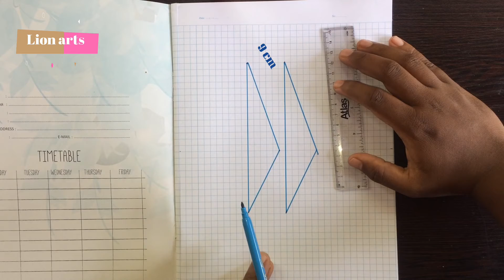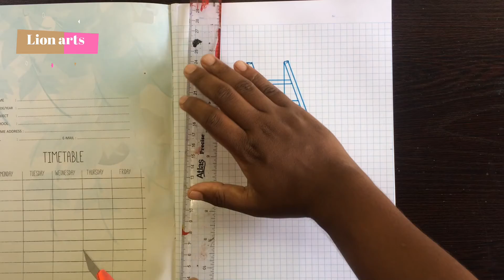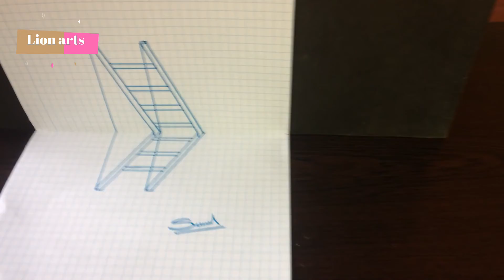How to draw a magical 3D ladder on paper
In his video, i am going to show you how you can draw a magical 3D ladder on paper . You can use this easy method for your 3D drawing idea.